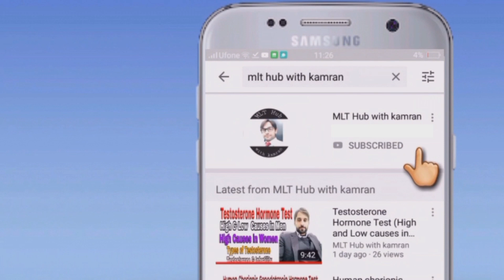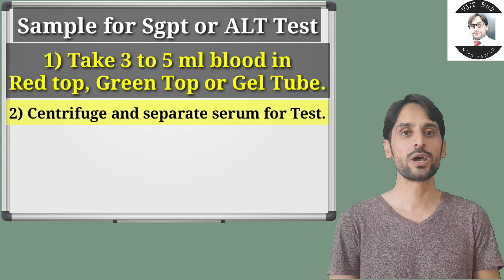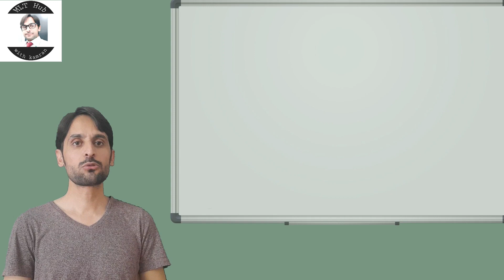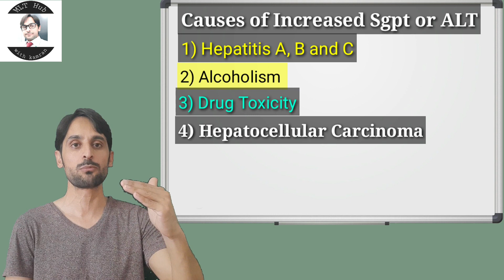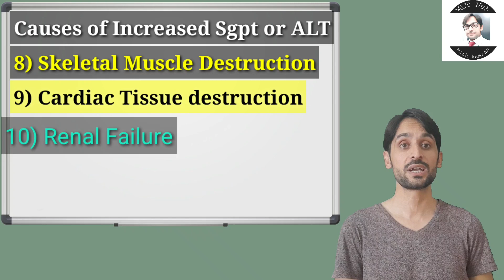Sgpt test | ALT test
Sgpt (Serum glutamic pyruvic transaminase) Test is also called ALT (Alanine amino transferase) Test. Sgpt or ALT is mostly found in the liver cells and produced by hepatocytes. Dear viewers in this video you will learn about Sgpt or ALT. You will know about the relationship of sgpt with liver disorders and some other medical conditions.

Your Queries in the Video:
00:00 | Introduction
00:57 | Function of Sgpt
02:00 | Normal Value in Blood
02:21 | Specimen collection for Sgpt Test
03:39 | Causes of Increased Sgpt in blood